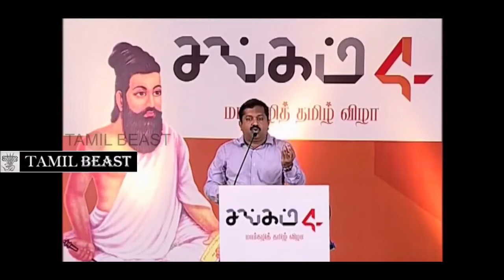புறக்கணிக்கப்படும் தமிழர் உணவுகள் | வணிக அரசியல் | பாரம்பரிய உணவு | Dr. Sivaraman | Dr.கு.சிவராமன்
புறக்கணிக்கப்படும்  தமிழர் உணவுகள் | வணிக அரசியல் | பாரம்பரிய உணவு | Dr. Ku. Sivaraman | Dr.கு.சிவராமன் |